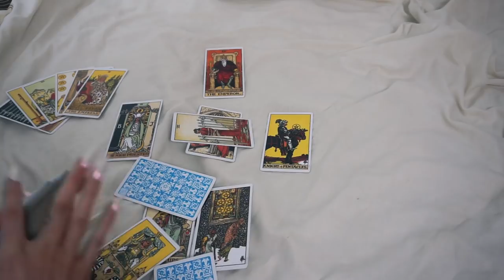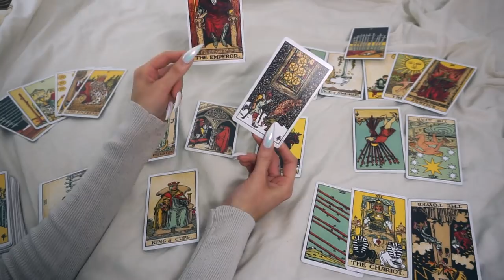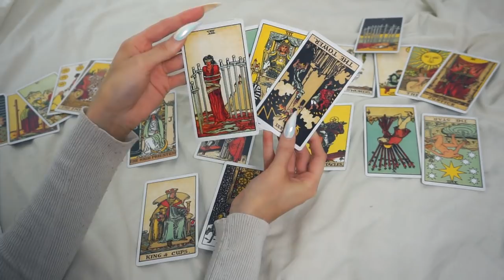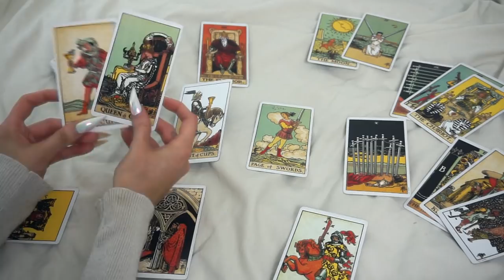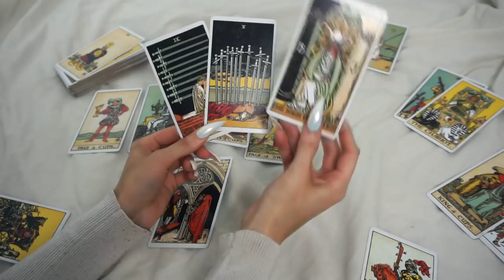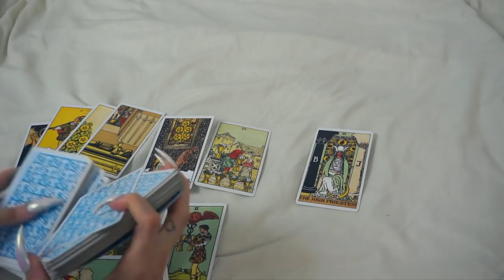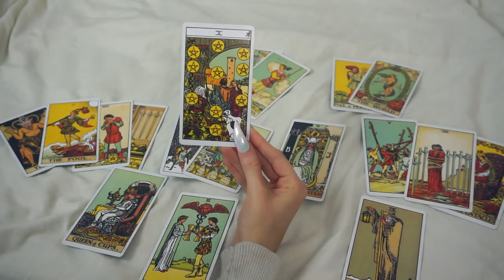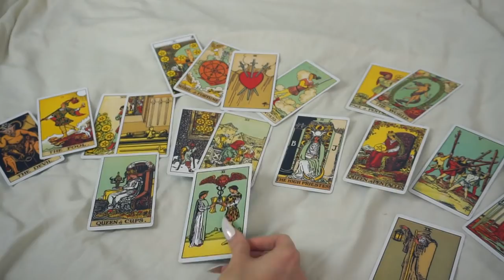Pick A Card Tarot Reading: Messages You Need To Hear For The Libra Full Moon 19th April 2019 | Xana